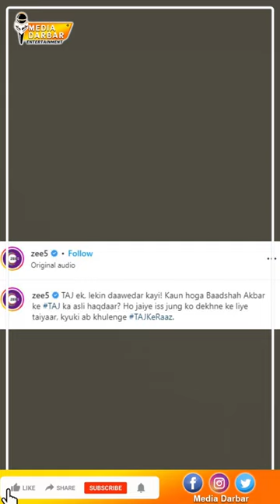TAJ - Divided by Blood Official Trailer | Zee5 Original | Media Darbar Entertainment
If you Like The Video, Press the like Button, Do Comment, and Also share it.

Taj: Divided By Blood | Official Trailer | A ZEE5 Original | Naseeruddin, Dharmendra, Aditi | 3 Mar
Taj
Taj Divided by Blood trailer
ZEE5 Original Web Series
Hindi Web Series
ZEE5 Original Tamil
ZEE5 Original Telugu
Tamil dubbed
Telugu dubbed
Period Drama
Historical Drama
Naseeruddin Shah
Dharmendra
Aditi Rao Hydari
Aashim Gulati
Taha Shah Badussha
Shubham Kumar Mehra
Rahul Bose
Sandhya Mridul
Zarina Wahab
Padma Damodaran
Pankaj Saraswat
Shivani Taksale
Mughal Empire
Emperor Akbar
War
Battle
Salim
Anarkali
history
crown
viddal riley vs anees taj
viddal riley
taj tarik bey
taj mahal
dj taj
taj farrant
viddal riley
taj tarik bey
darood taj
tajdar e haram
taj jackson
taj he spitz
taj farrant purple rain
TAJ - Divided by Blood Official Trailer | Zee5 Original | Dharmendra, Naseeruddin, Aditi